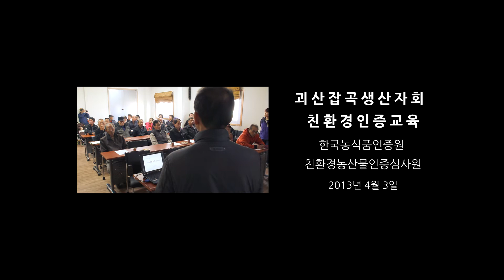괴산잡곡생산자회 친환경 인증 교육(2013.4.3.)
한국농식품인증원 친환경농산물인증심사원

영상제작 : 스튜디오 느린손(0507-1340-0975)